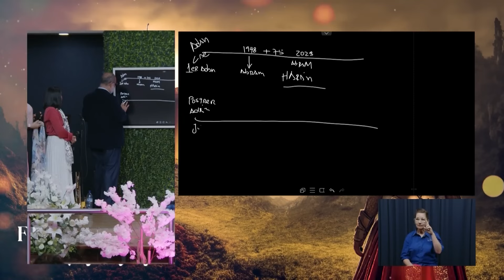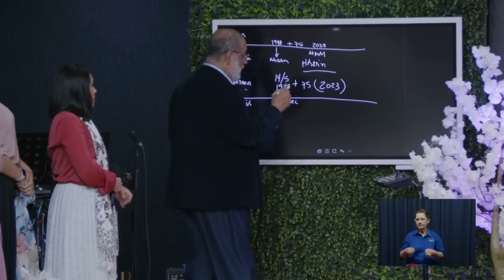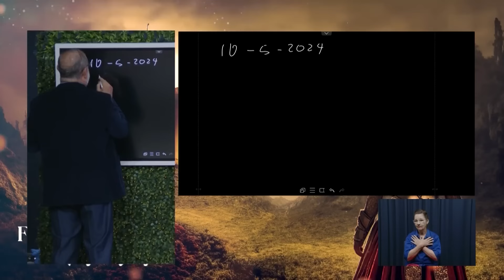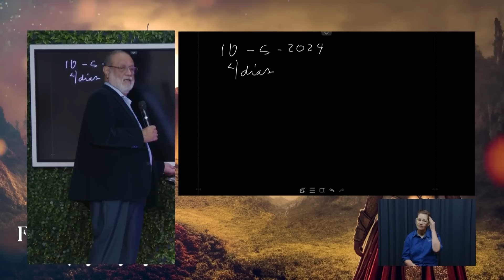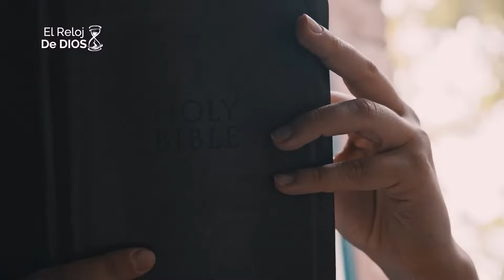Bendición a Israel Sergio Enriquez apóstol 07-05-2024